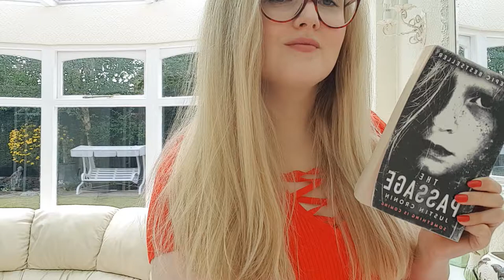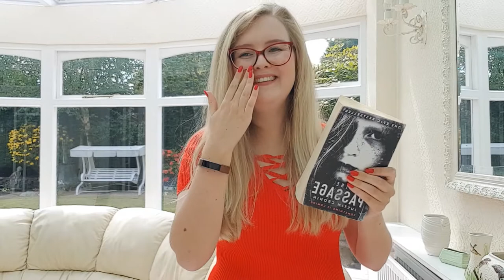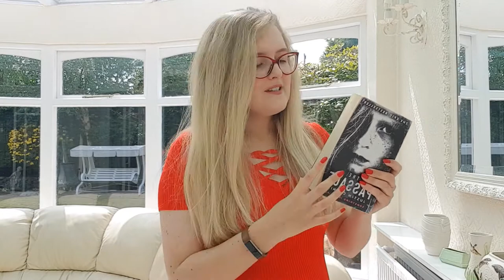Book Review: The Passage by Justin Cronin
A short book review of The Passage by Justin Cronin